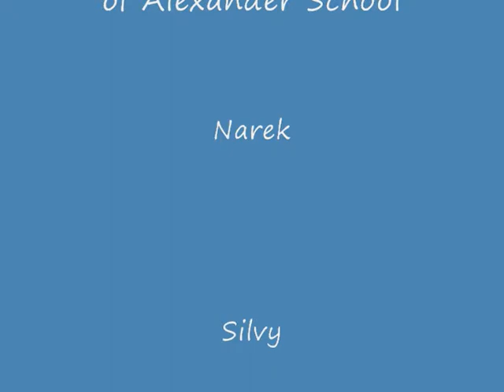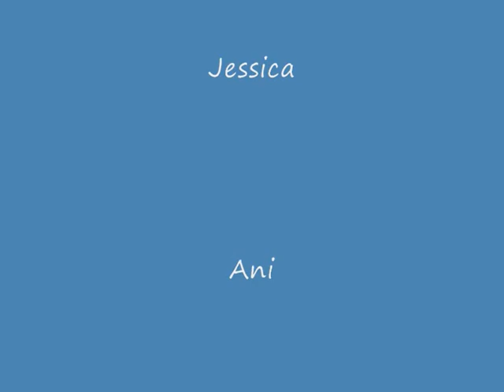My School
AGBU Alexander Primary School, presented by the students.